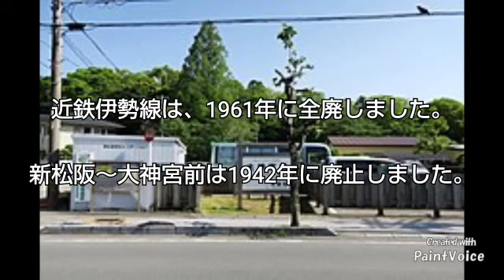『Runner』で近鉄伊勢線の駅名を歌う(1961年廃止)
1961年に廃止になりました、近鉄伊勢線の駅名です。江戸橋から新松阪を歌わせて頂きました。新松阪から大神宮前間は、1942年に廃止になりました。